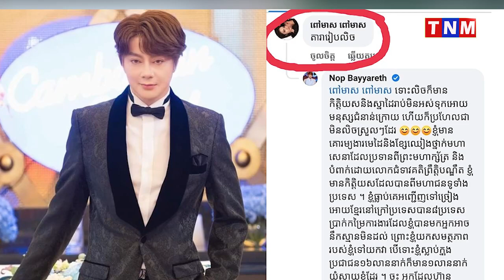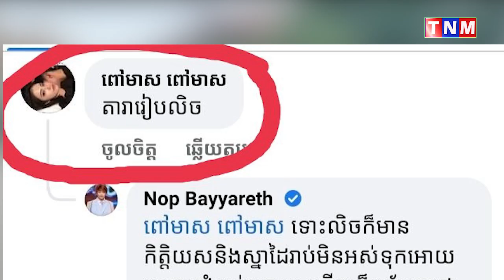ណុប បាយ៉ារិទ្ធ ឆ្លើយតបភ្លាមៗមិនទុកយូរ ក្រោយគេរិះគន់ថា តារារៀបលិច